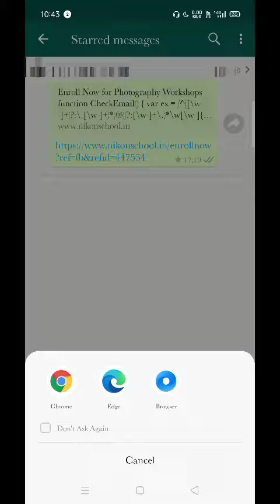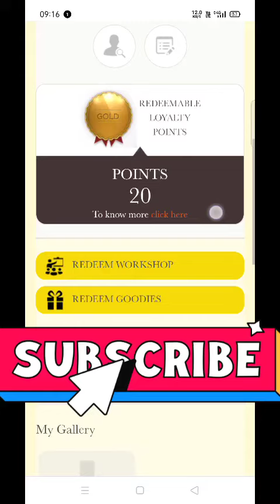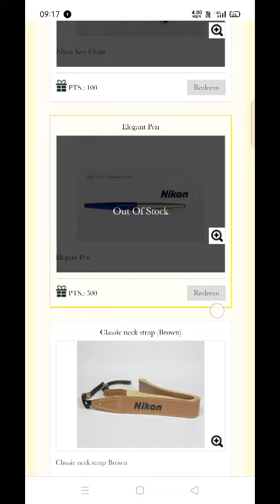How to order nikon jacket || nikon jacket redeem || free nikon jacket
Nikon School Refer & Earn Free Gifts & Nikon Goodies

3. On Next Step of Are you a Nikon D-SLR/Nikon 1 camera user? Just Select -  NO

4. Enter Which Camera You Have  : Nikon Coolpix

5. Enter Your Name, Address, City, Postal and Date Of Birth.

6. Agree to Terms and Click on Register Button.

8. Login with your existing details and you will get 50 Points on Sign Up.

9. How to create your refer link

go profile section and press refer earn use desktop and send your link in fb/ twitter and

Share your Refer Link on Social media and you will get 25 Points Per Refer. You can redeem your points as Free Goodies or Work Shops...

100 Points = Nikon Key Chain
200 Points = Nikon Lens Cleaning Cloth
300 Points = Nikon Charging Cable
300 Points = Nikon Cap
700 Points = Nikon  Shirt
2000 Points = Nikon Jacket